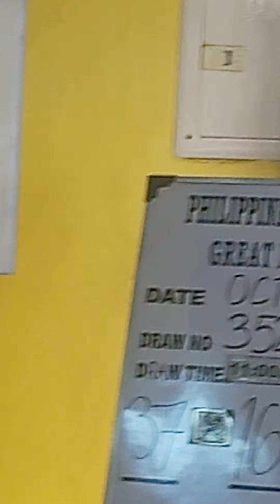stl muntinlupa result 11am actual draw Saturday 10/26/2024